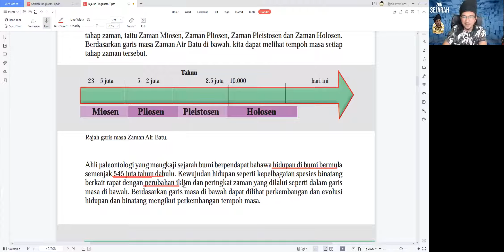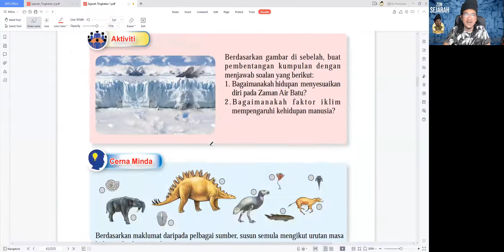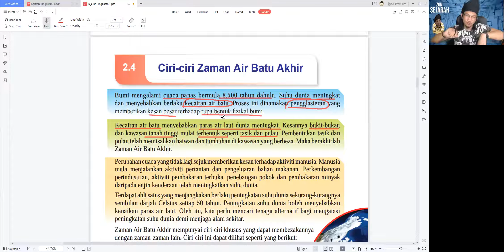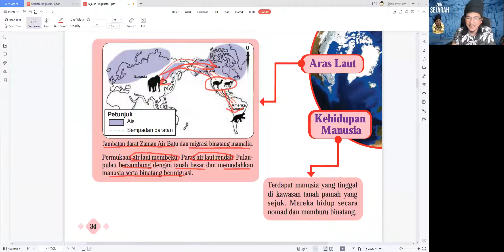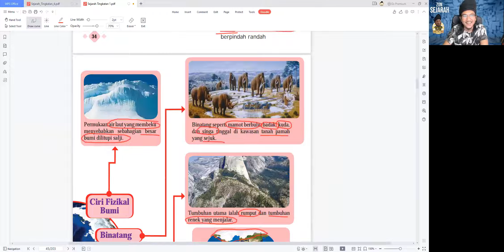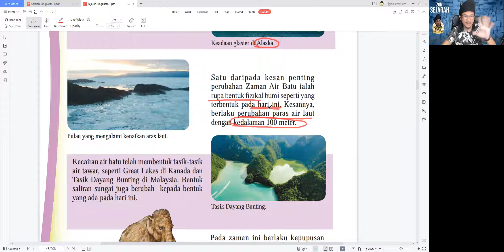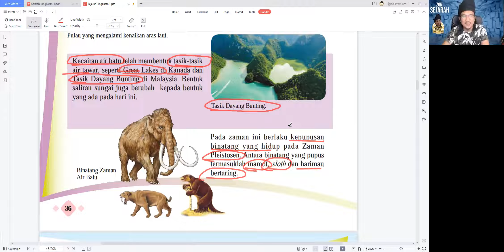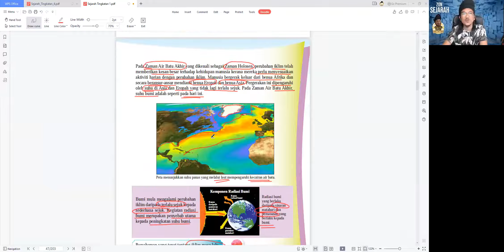Sejarah Ting 1 2022 - Bab 2 Ciri Zaman Air Batu Akhir